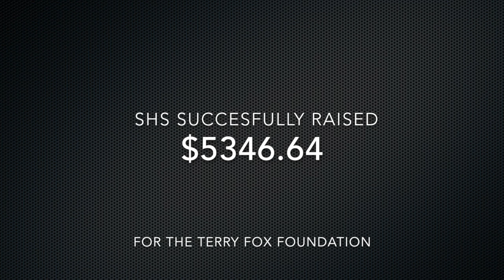Terry Fox Run Movie